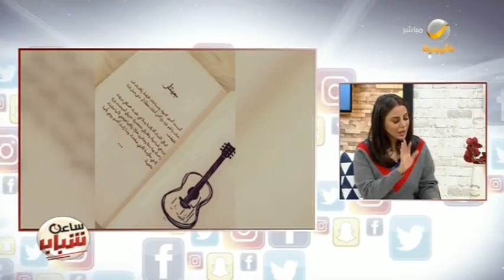ساعة شباب يغوص مع الكاتبة الشابة وديان الحصيني في أعماق خواطرها "سوناتا الحنين"